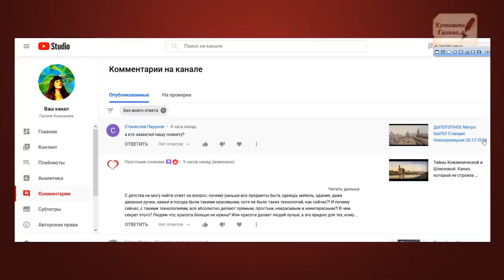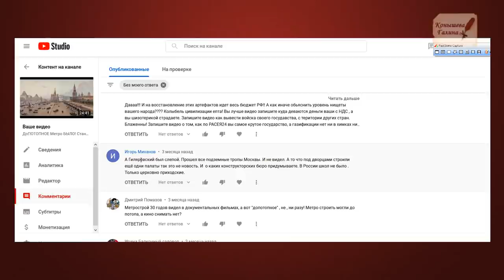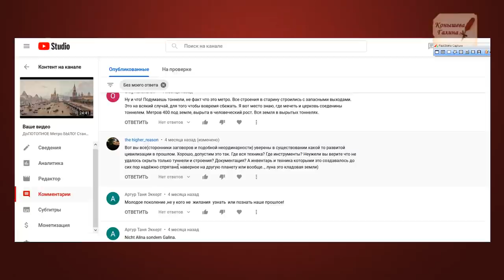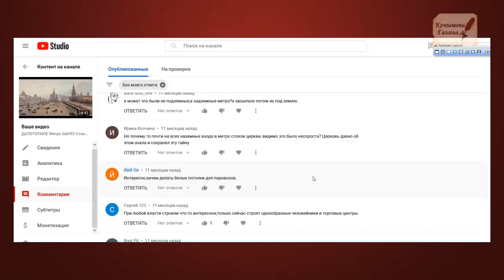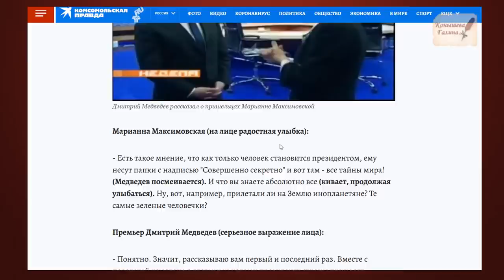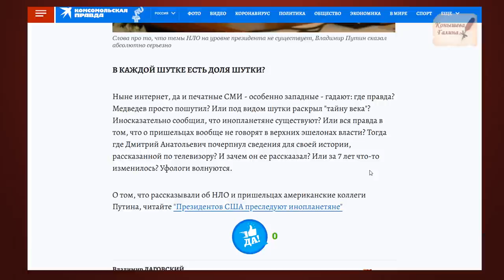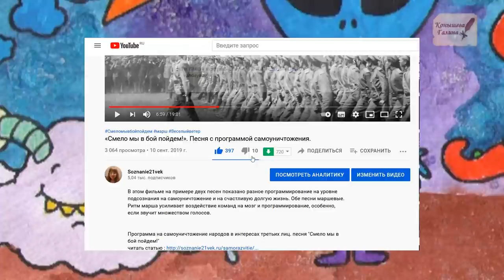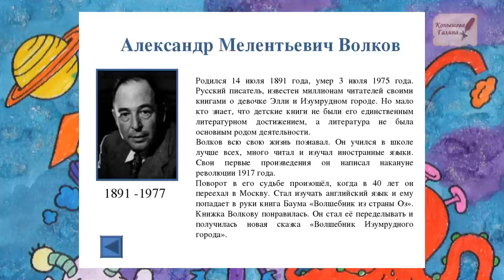Кто захватил Землю и творит зло? 1 часть.Отвечаю на вопросы.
Приглашаю на прогулки по Допотопной Москве. Центральные старинные переулки. 29.05; 05.06; 12.06. На 29 мая 2021 осталось три места. Заявки присылайте на почту.